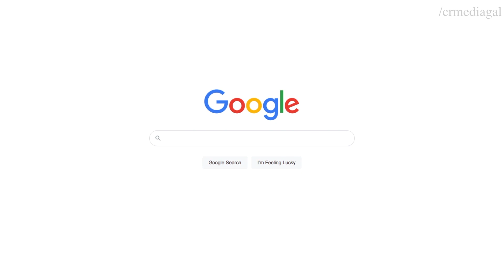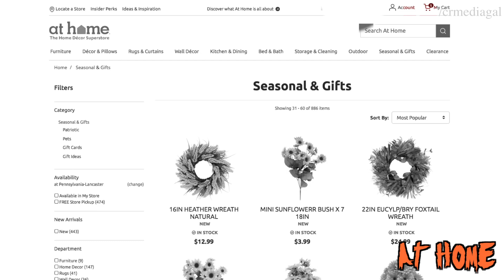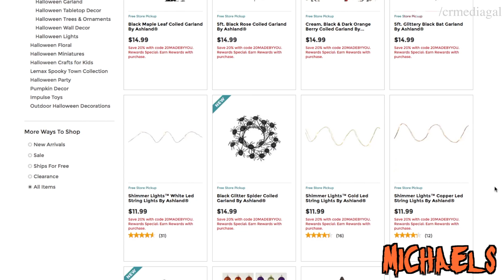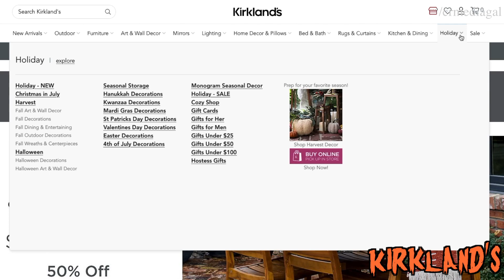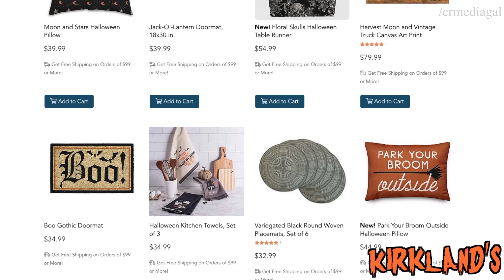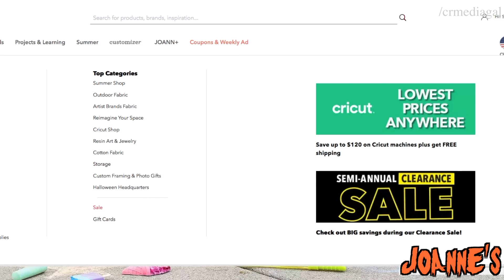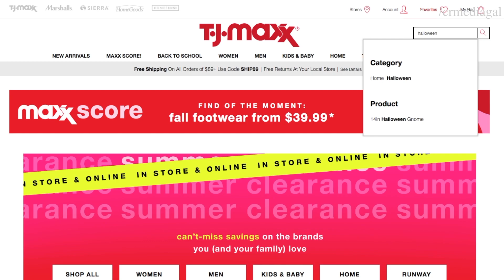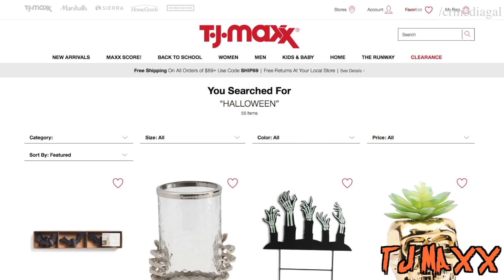HALLOWEEN DECOR HUNTING ONLINE! 🎃 Michaels, Kirkland's, and More! 🛒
HAPPY END OF JULY(WEEN)! 👻 I'll be on vacation for the next week (and technically I'm still on a "hiatus" lol), so I wanted to share some of the stores I've been stalking online for all things Halloween decor for the upcoming season! Grab a pumpkin spice beverage of your choosing, get cozy, and lets do some spooky shoppin'! 🎃

S O C I AL  •  M E D I A

M Y  •  F A N F I C T I O N

Section 107 of the U.S. copyright Act states: "Notwithstanding the provisions of section 106 and 106A, the fair use of a copyright work, including such use by reproduction in copies or phonorecords or by any other means specified by that section, for purposes such as criticism, comment, news reporting, teaching (including multiple copies for classroom use), scholarship, or research, is not an infringement of copyright."